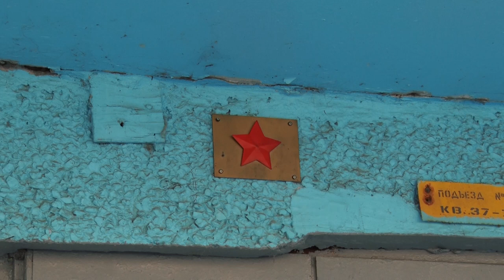Десна-ТВ: Участие главы Десногорска в волонтерской акции «Мы вместе»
Справиться со всеми трудностями и поддержать каждого – посыл волонтерской акции «Мы вместе». Всероссийское движение действует в Десногорске и привлекает всё новых его сторонников. Один из которых – глава города.